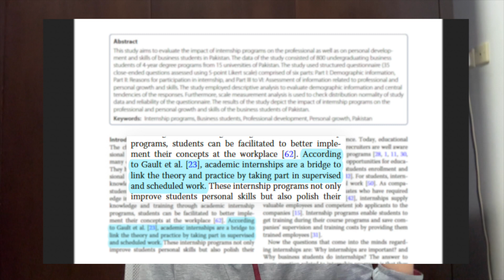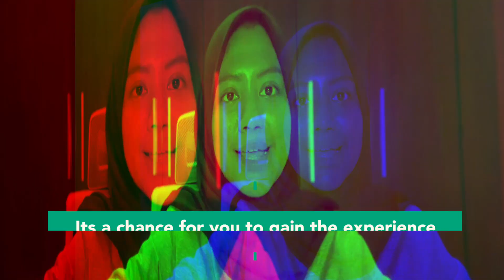AyTalks - Fresh graduate wajib magang dan menerapkan 3 hal ini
Mungkin semua orang udah tau kalo magang penting. Tapi pentingnya magang yang ku bahas disini bukan sekedar memenuhi kewajiban magang dan bagusin CV. Banyak banget manfaat magang dan udah terbukti di luar negeri kalo misalnya orang yang memiliki pengalaman magang cenderung di reach out sm HR untuk interview. Menarik banget kan!

SIAPA AKU?
Hai! Namaku Aya, fresh graduate dari salah satu PTN di Indonesia. Saat ini alhamdulillah sedang bekerja di salah satu SaaS Start Up. Berusaha menanamkan habit baca buku setiap hari, tetap produktif, selalu olahraga supaya sehat, sharing hal-hal positif & yang pernah ku alami seputar kuliah dan dunia kerja.

Timestamp:
0:00 Intro
0:08 Fomo magang
0:45 Magang bikin CV dilirik HR
03:34 Sense of purpose
04:55 Time management
06:09 Opportunity & benefit

Kalo kalian ada yang mau dibahas dari aku, let me know di comment yaa!

Terimakasih yah sudah nonton❤︎

Thankyou and enjoyy!✨